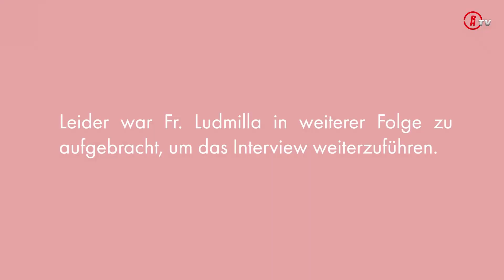BILA TALK (BIllig LAchen) | S01 | Fr. Ludmilla B.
Eine Milieustudie rund um Bila.

Perdurabo Film